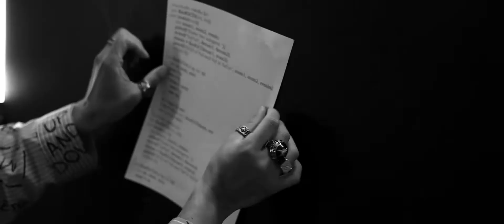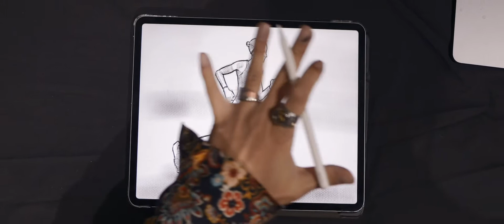안녕하세요? 염동균 작가입니다.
운이 좋게 저를 소개하는 영상이 생겼습니다.
너무나 멋진 영상을 촬영해주신
백욱희 감독님
끝장나는 편집을 해주신 김비디오님 진심으로 감사드립니다!!

yeomdk